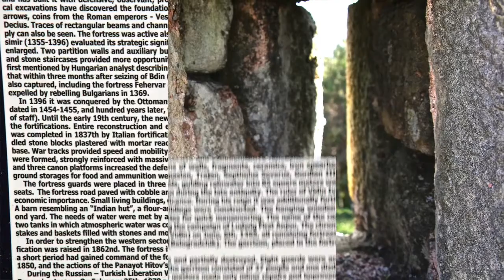Enchanting Moments at Belogradshick, Bulgaria 保加利亚 2014.08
With its strange red-colored rock formations, Belogradshick is one of the most scenic areas in Bulgaria.  The rocks of Belogradshick were formed by millennia of weathering, river erosion, freezing, as well as many other natural factors that resulted in the formation of a multitude of fantastic figures resembling silhouettes of people, towers, ships, mushrooms, palaces and animals.